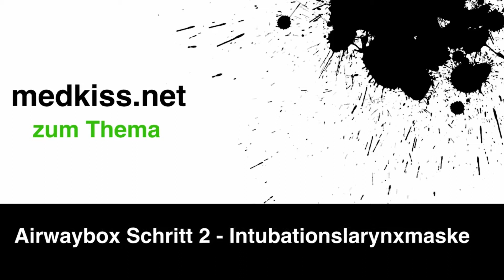schwieriger Atemweg Deutsch - Video 3/4 - Intubations Larynxmaske (Fastrach®)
Algorithmus für den unerwarteten schwierigen Atemweg - Schritt 2